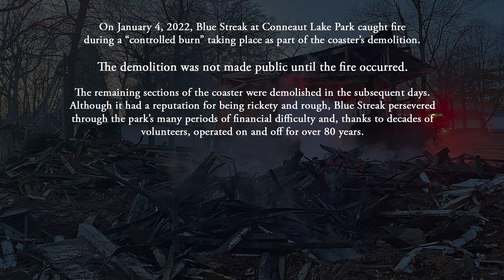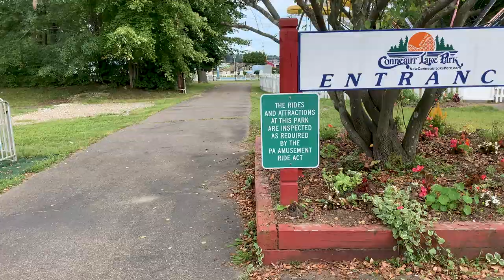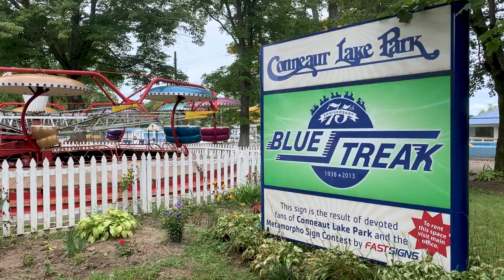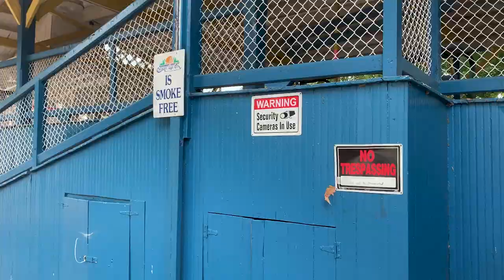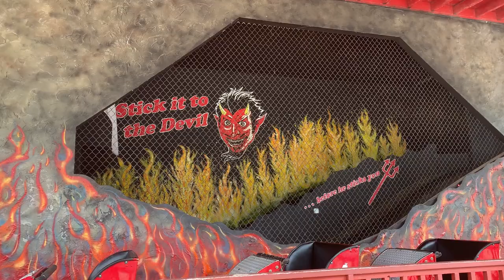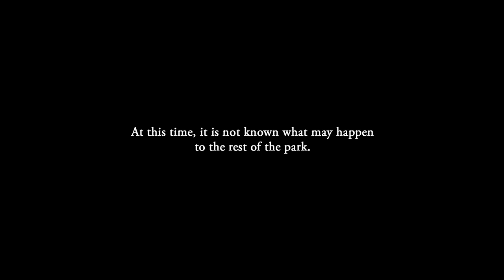Blue Streak's Final Days - Conneaut Lake Park Footage 2021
In response to the recent demolition of Conneaut Lake Park's Blue Streak wooden coaster, I have compiled all my footage of the park from 2021 into this video. The footage includes a final look at Blue Streak standing but not operating, a POV of the Devil's Den pretzel dark ride, and several other shots around the park.
Please feel free to use this footage if you are making a video about Conneaut Lake. Credit to RampagingRex Productions in the video is appreciated.